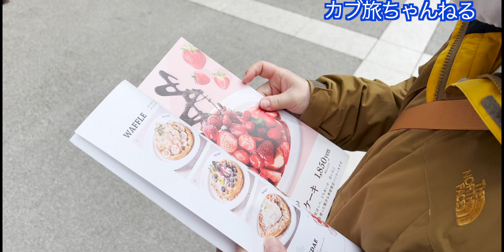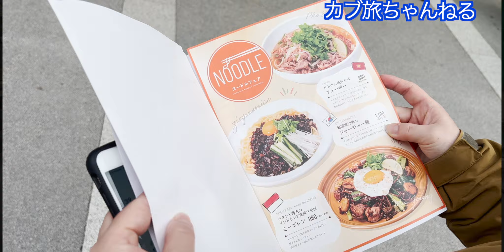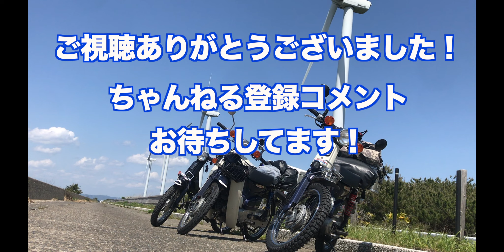スーパーカブで行く／ぷるんぷるんパンケーキ／横浜みなとみらい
みなとみらいにあるパンケーキ屋さんに行きました❗️ここのパンケーキはぷるぷるで美味しい〜❗️

店情報
Hawaiian Cafe＆Restaurant Merengue みなとみらい店
〒220-0012 神奈川県横浜市西区みなとみらい４丁目４−１ 横浜野村ビル 1F